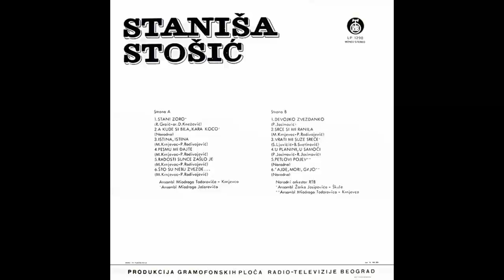Stanisa Stosic - A kude si bila mori kara koco - (Audio 1974) HD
Ensemble –  Ansambl Miodraga Jašarevića
Written-By – Narodna